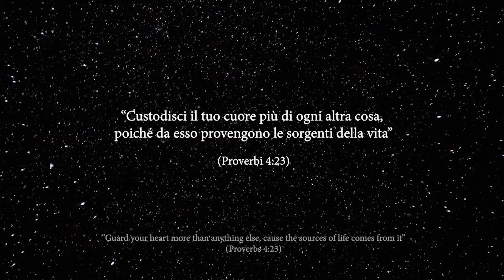Il cuore di Jago - Teaser 2018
Anteprima intervista "Il cuore di Jago" 2018